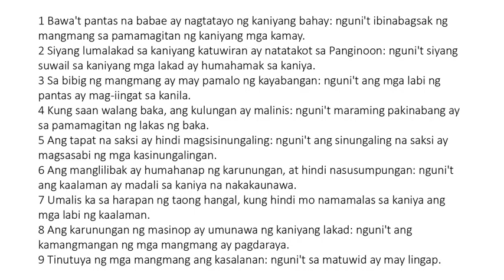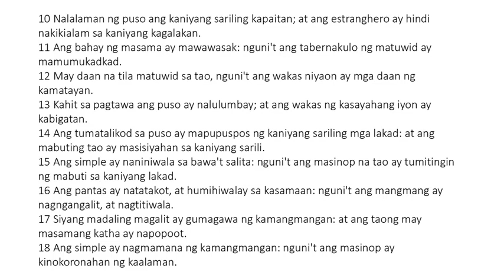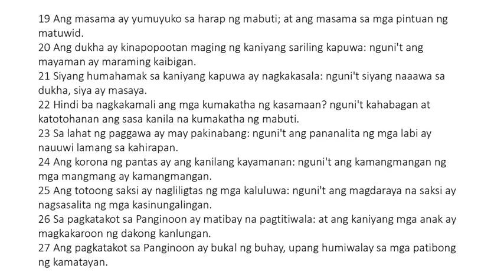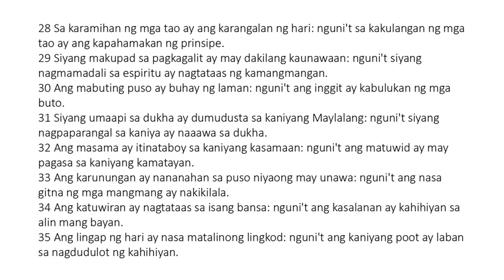Ang mga Kawikaan ni Solomon - Chapter 14